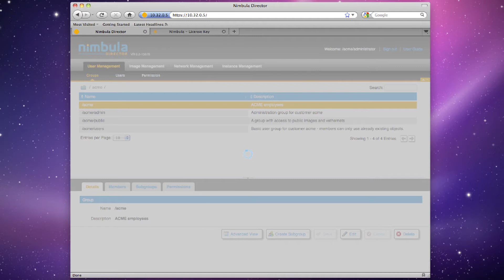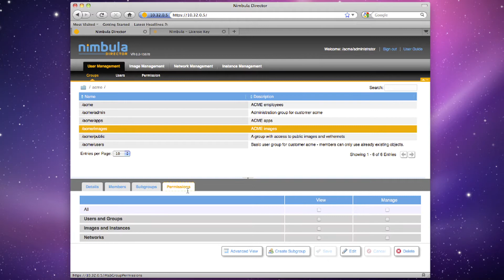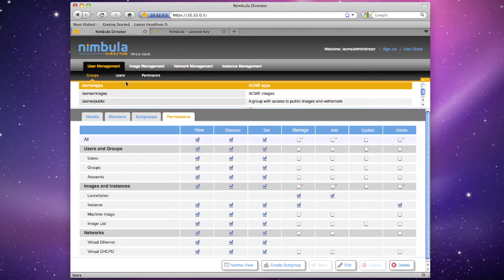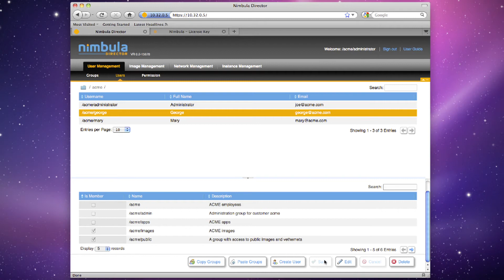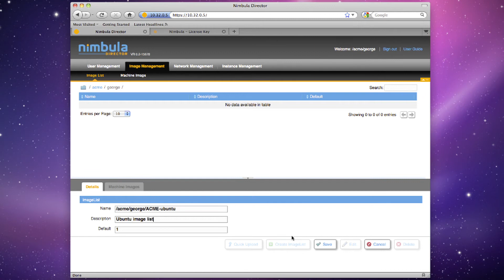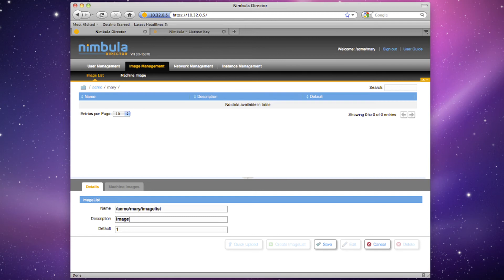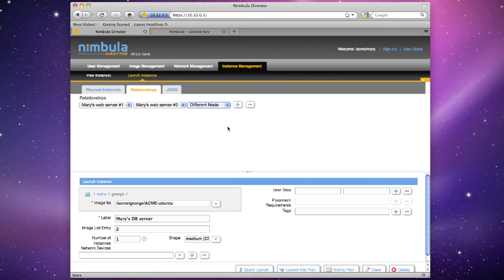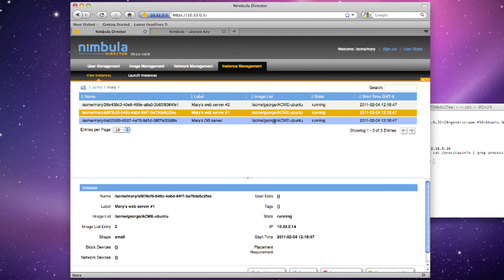Nimbula Director Demo #3: Image Lists, Permissions, Launch Plans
Demonstrates Nimbula Director's image lists and delegating permissions in a multi-tenant environment.